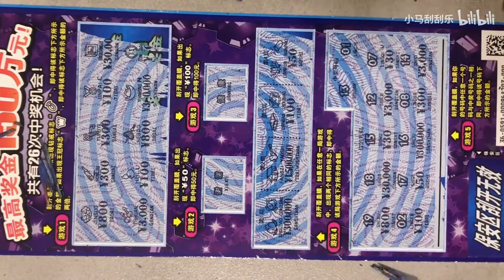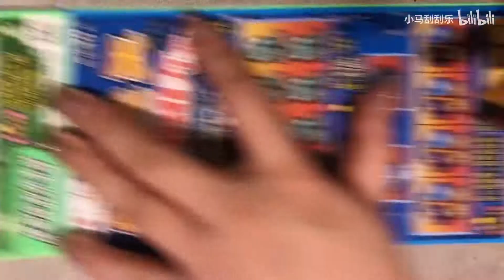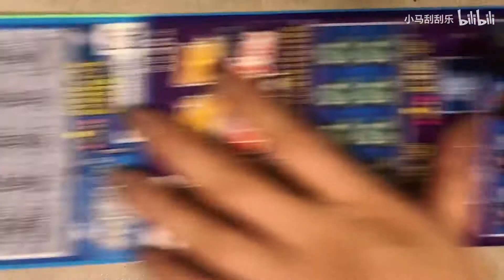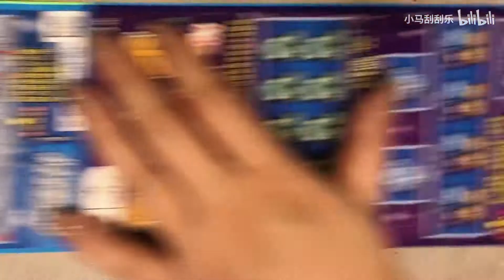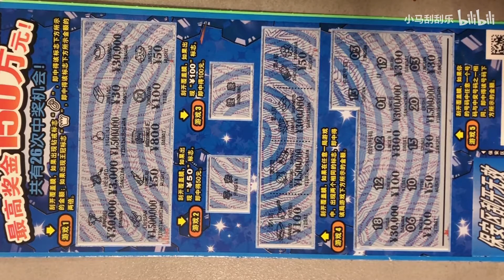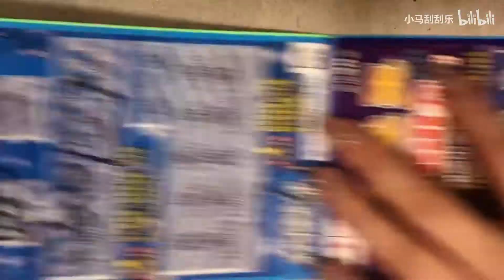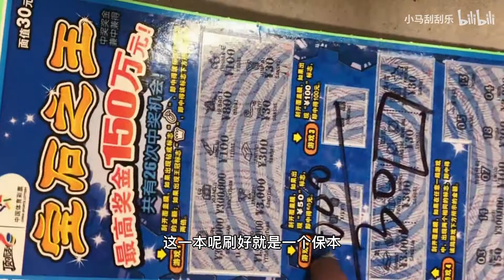宝石之王接连爆奖，奥利给！【小马刮刮乐】